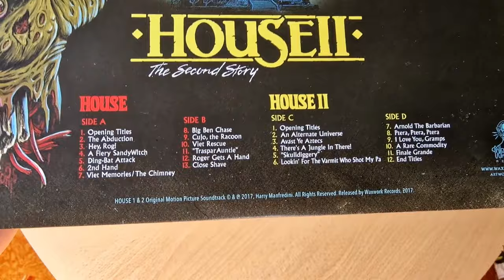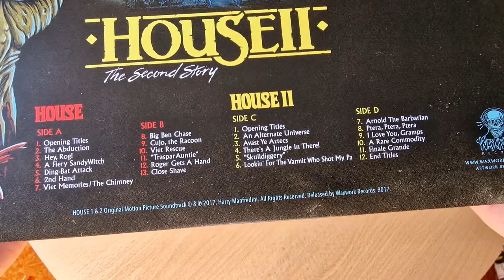HOUSE 1 & 2 Soundtrack WAXWORK Records Harry Manfredini 2LP The Second Story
MORE HOUSE!